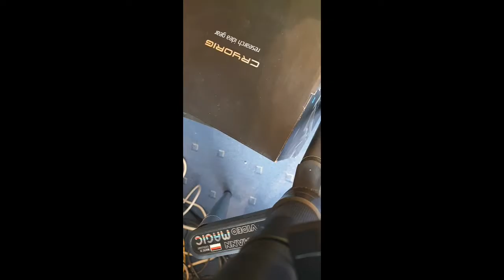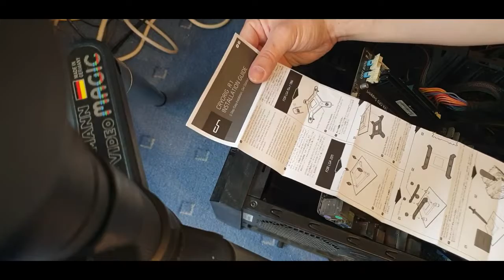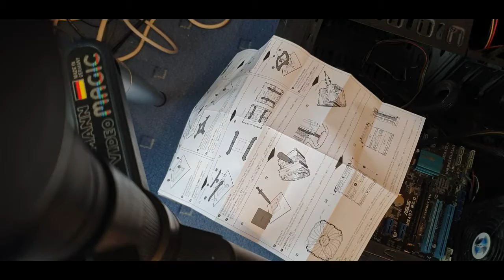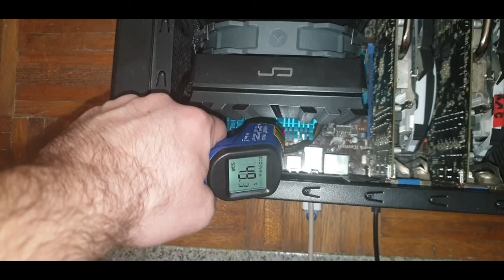AMD CPU fan replacement and testing CRYORIG R1 Ultimate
Changing stock CPU cooler with new solution and testing (72 h crash test)
Idle vs full load.
Approx difficulty: low to mid
Expansiveness: mid ($$)

Results: great (at 100% load no more than 50 Celsius)

(Croatian language)